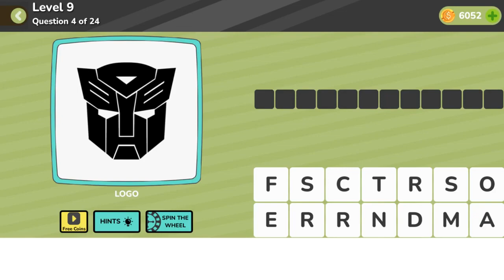Quiz Mania Level 9 Question 4